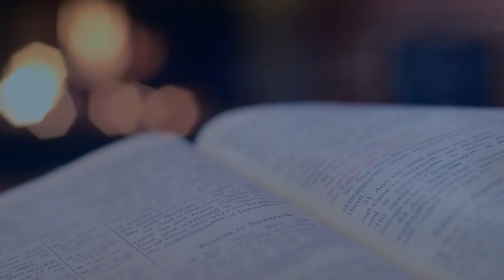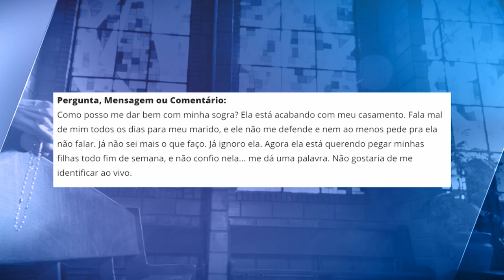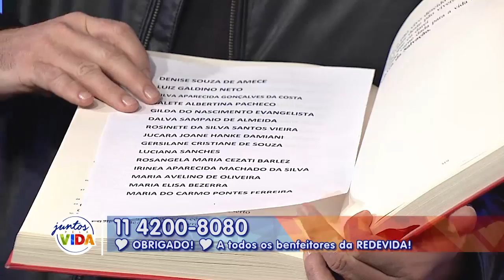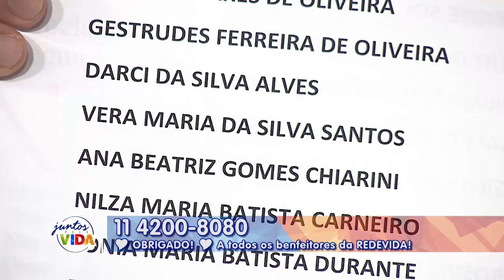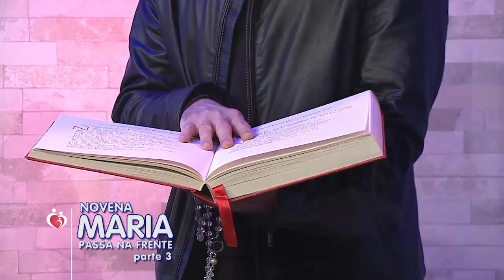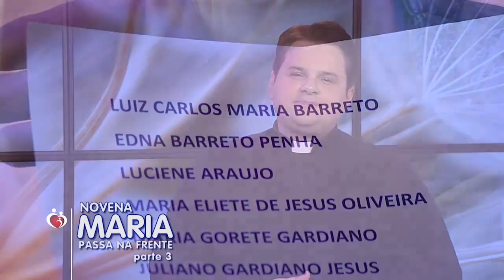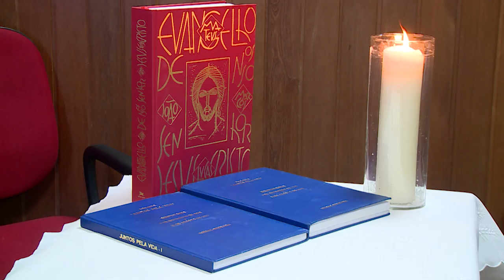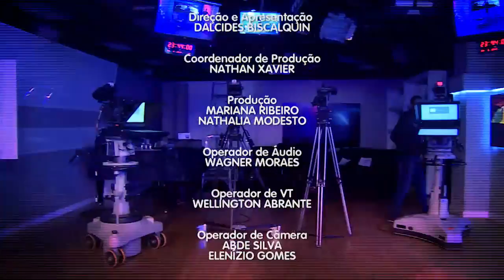Conta Comigo - 06/09/19 - Parte 2